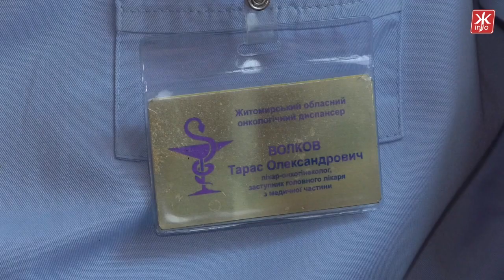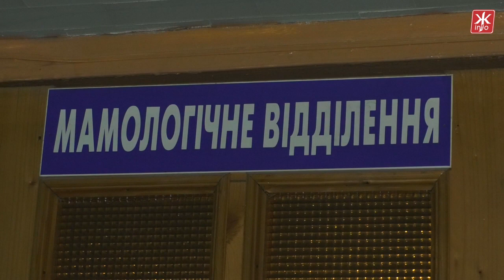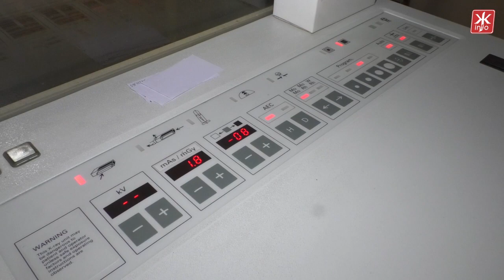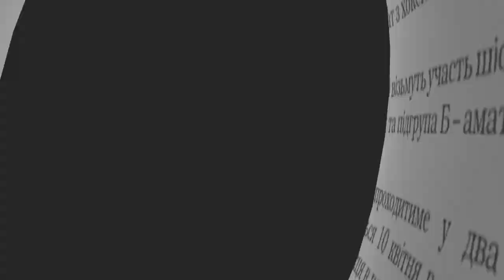У день боротьби з раком молочної залози лікарі Житомирського диспансеру закликають до обстежень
Рак молочної залози. Щороку цю хворобу діагностують у понад мільйона жінок у світі. Лишень на Житомирщині таких зареєстровано близько 23 тисяч і щороку ця цифра зростає більш, як на 2 тисячі. За словами лікарів, найчастіше на рак молочної залози хворіють жінки після 50 років.